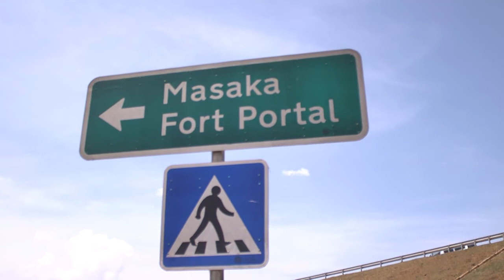ABABI KU NORHERN BYPASS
EFFE TUBISA BUTAFALI SAKO NOKUYOLA ABANTU ABABI BOGEDE
POLIISI EKUTE 60 MUDANGAYO